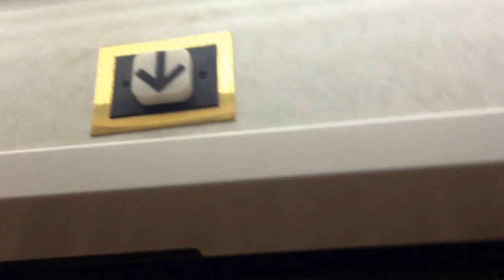Elevator Elmwood Ocshner Building A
Thyssenkrupp Impulse